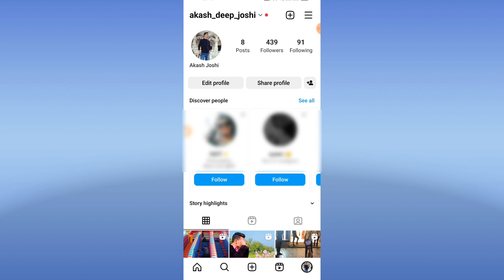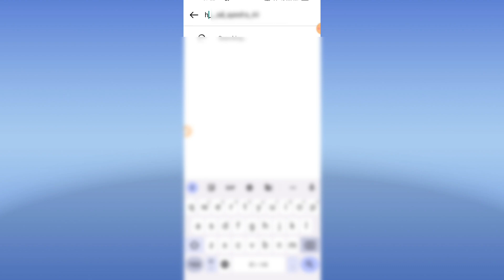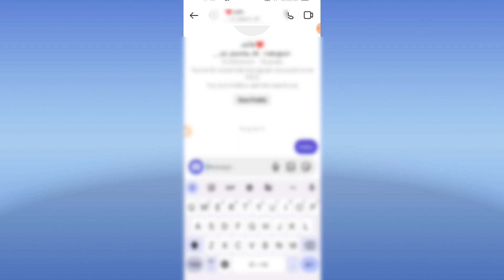Instagram Message option not showing in new added friends problem solved 2023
Instagram messages not sending anyone,

how to send messages on instagram,